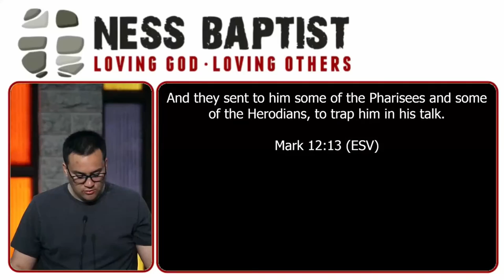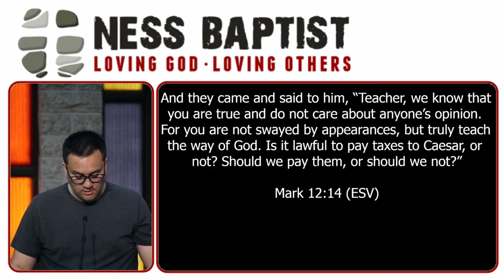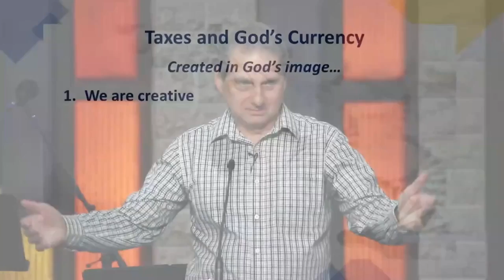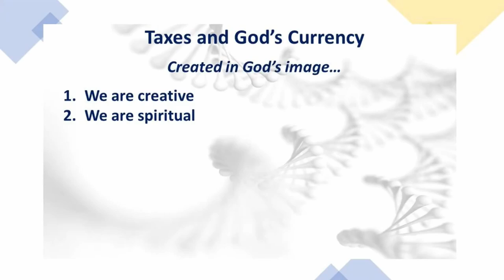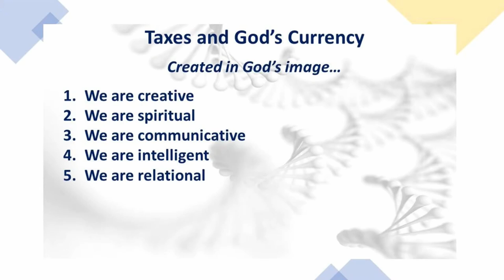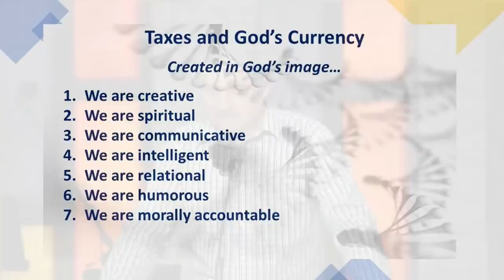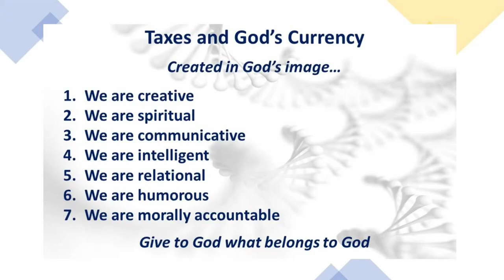Taxes and God's Currency // Mark 12:13-17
Ness Baptist Church Service for Sunday, May 22th, 2022
Message: Dwight Olney
Sermon Series: John
Special thanks to Clinton Giesbrecht for the music track